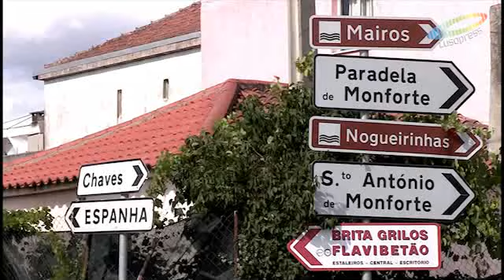Ceifa à antinga em Vila Verde de Raia